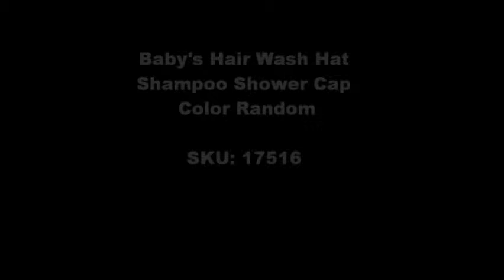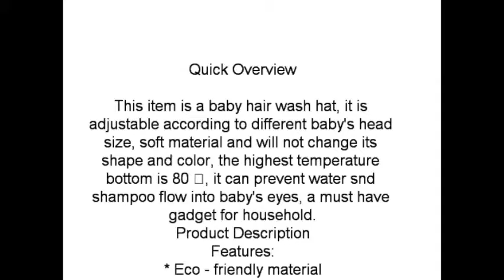Baby's Hair Wash Hat Shampoo Shower Cap FROM CHINABUYE.COM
This item is a baby hair wash hat, it is adjustable according to different baby's head size, soft material and will not change its shape and color, the highest temperature bottom is 80 ℃, it can prevent water snd shampoo flow into baby's eyes, a must have gadget for household.